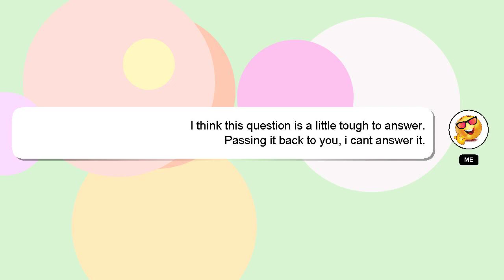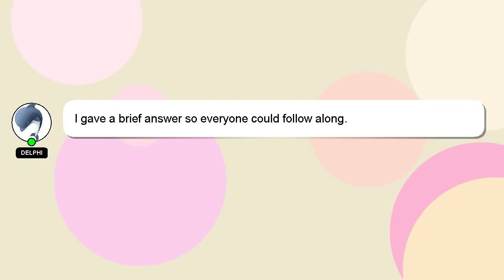How to remove service reminder in jupiter zx?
Here's a brief description of who I am, Hello everyone, I'm Delphi. I am available to help you find solutions to your inquiries. - How to remove service reminder in jupiter zx?

If you need more specific information, let me know by leaving a comment or starting a chat. Providing an answer will be acknowledged and appreciated with a 'heart' from me.

*2 What we are experimenting :*